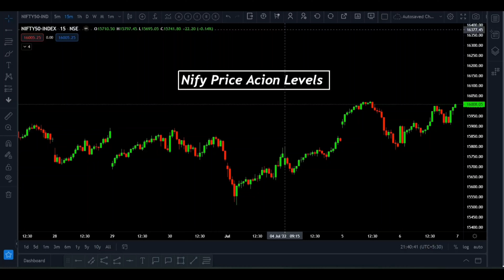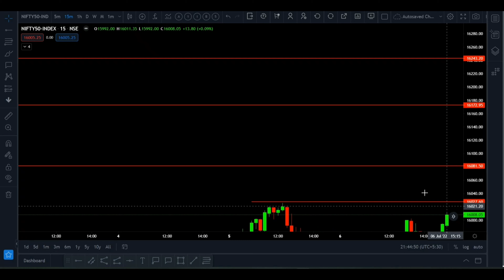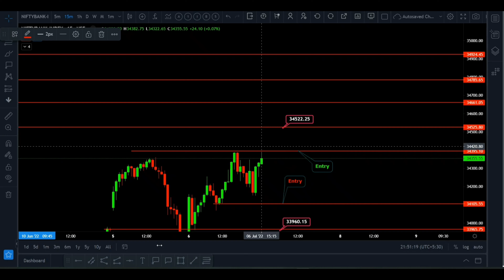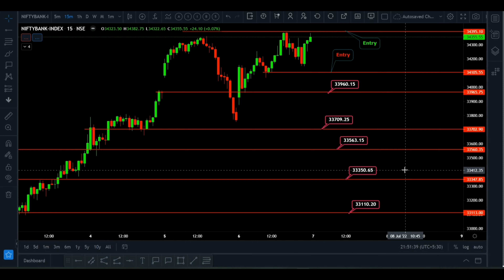Expiry Day Special 07th July 2022|| Nifty & Bank Nifty Levels || Riding Bulls